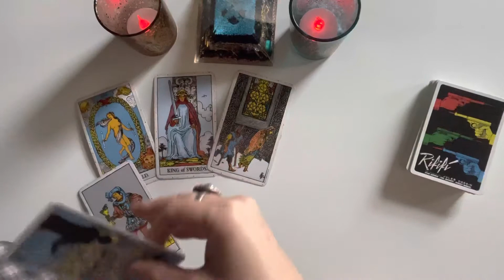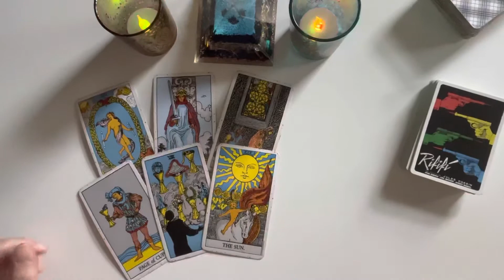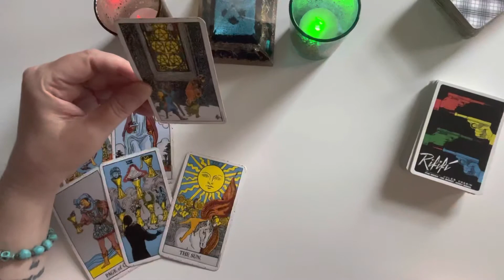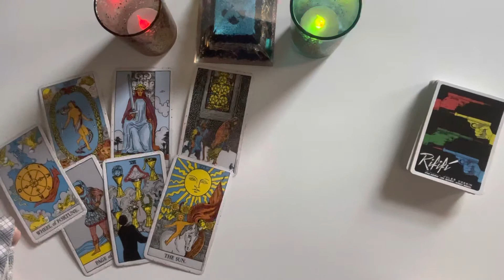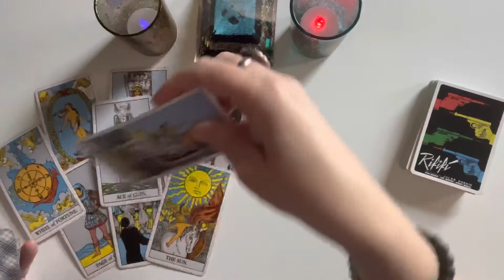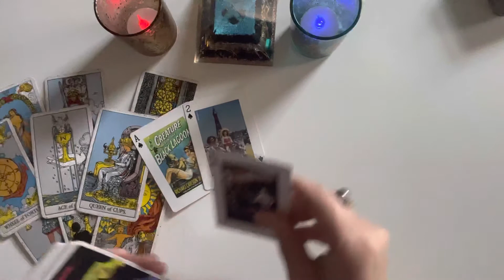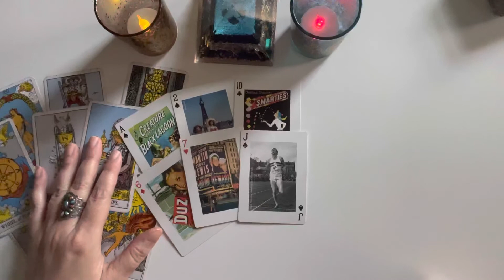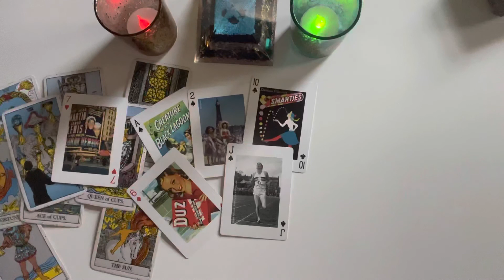ARIES WEEKLY WORD: “This is a mismatch."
at redbubble!
Check 'em out!

AMAZON WISH LIST:

PERSONAL READINGS

2. You can ask up to three questions. I recommend sending your astro combo (sun/moon/rising) as well as the astro combo of your love interest if applicable, but this is not a requirement.